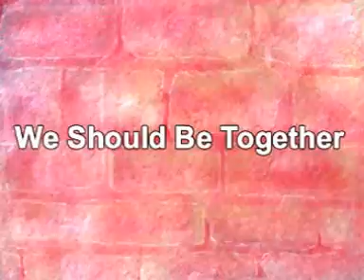Agnetha Fältskog -We Should Be Together